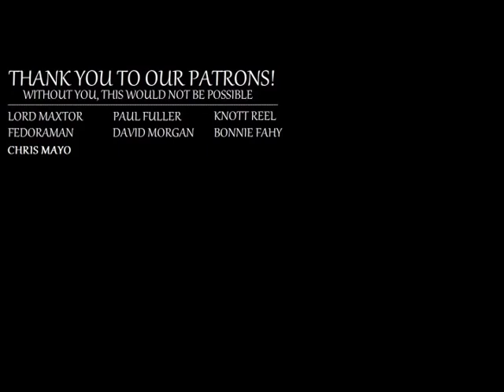Highlander The Series: Interview With Bill Panzer: For Tomorrow We Die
Attention viewers! Youtube has demonetized this channel. It takes a lot of work to produce one of these episodes, with brighter colors and a sharper image for 4k televisions. About 15 hours per episode. If you enjoy the content on this channel, please consider becoming a patron or making a donation at:
Eventually, all content from the series will be on this channel, including every single episode, extra footage, and behind the scenes interviews with the cast and crew. I appreciate your support. Thank you.